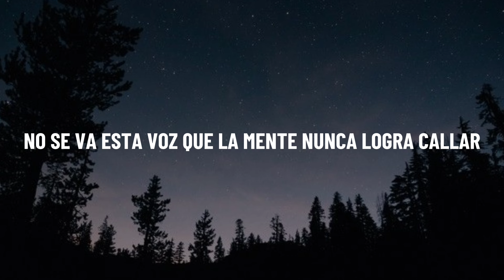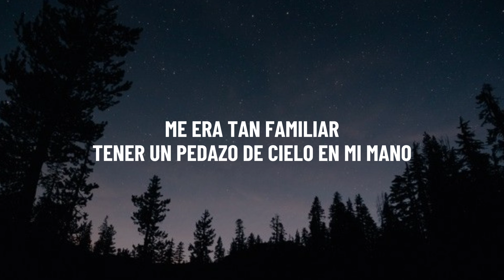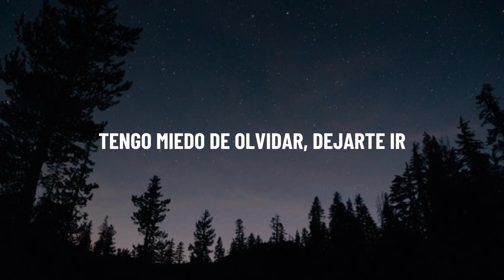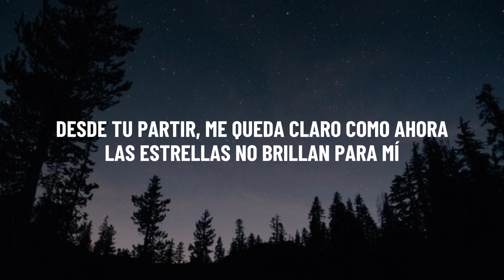Desierto Drive - Estrellas (Letra)